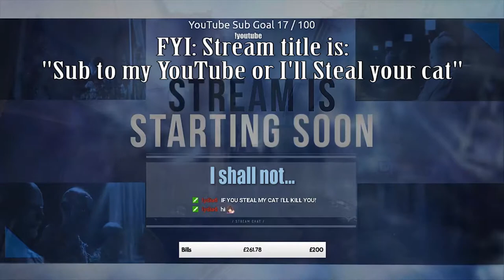Twitch Stream Highlights - March 2018